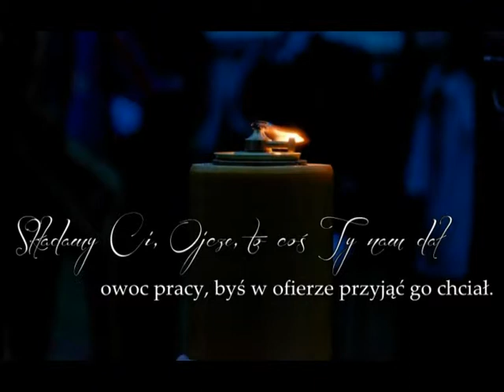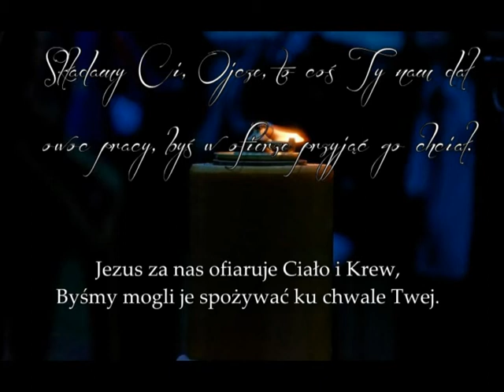Składamy Ci Ojcze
Parafia Rzymsko-katolicka p.w. NMP Częstochowskiej
w Biskupicach Radłowskich
22 Maj 2019 Środa
V TYDZIEŃ WIELKANOCNY